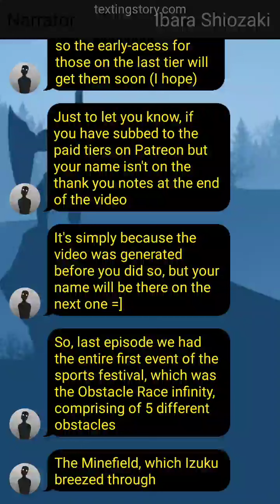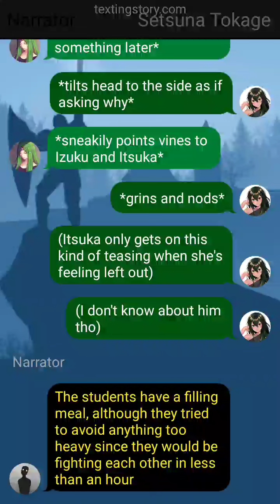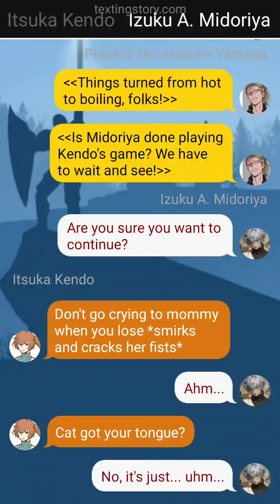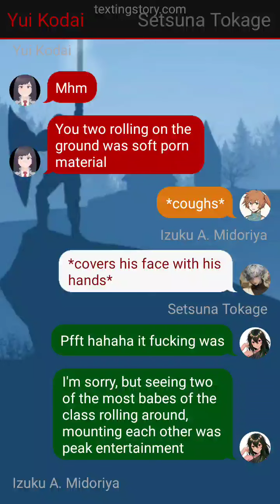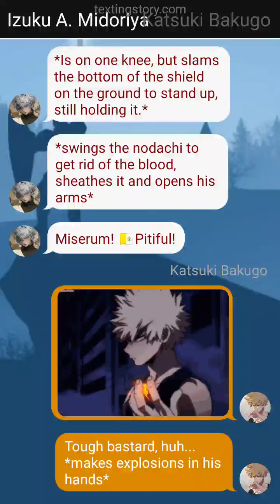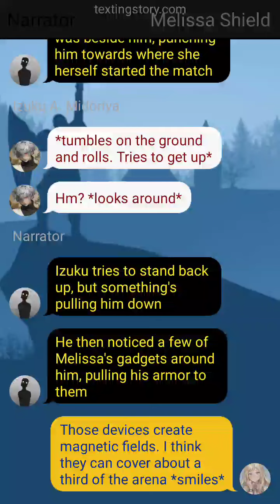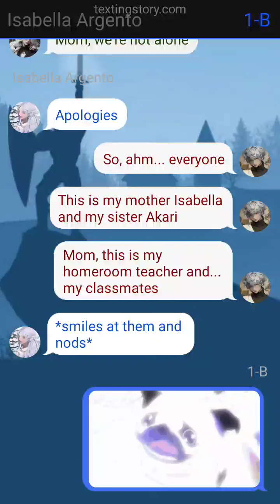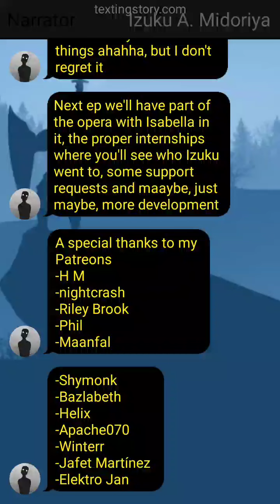PALADIN || BNHA AU || Ep VIII 🛡️Are You Not Entertained?